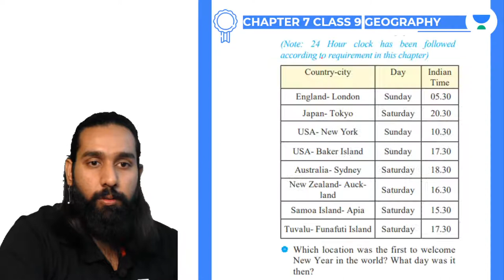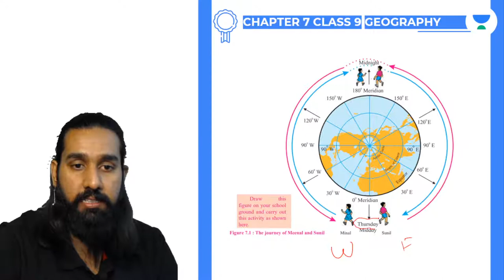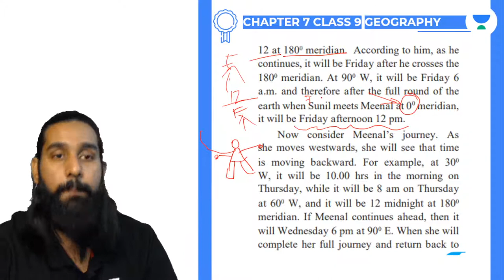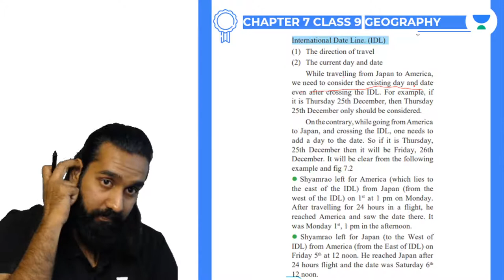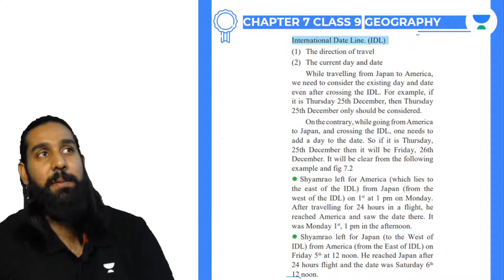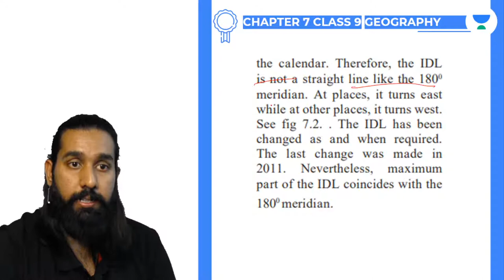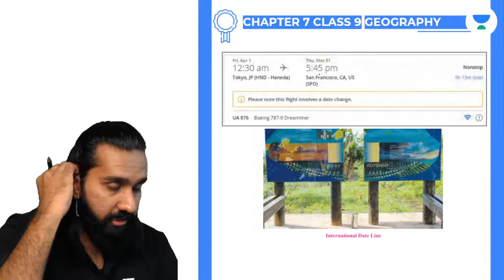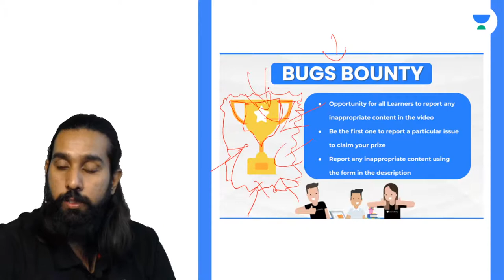INTERNATIONAL DATE LINE | PART 2 | Social Science | MH Board | SSC | Mahi Prajapati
In this session, Mahi Prajapati will be teaching about " INTERNATIONAL DATE LINE | PART 2 "from Social Science for Unacademy MH Board.

Mahi Prajapati and more top educators are teaching live on Unacademy Subscription.

Welcome to Unacademy MH Board , your one-stop solution for all HSC and SSC Exams India’s TopEducators will be teaching you daily on this channel. We will cover the entire syllabus, strategy, updates, and notifications which will help you to crack the HSC and SSC Board Exams

Unacademy Learner App Benefits:

1. Learn from your favourite Educator
2. Dedicated DOUBT sessions
3. One Subscription, Unlimited Access
4. Real-time interaction with Educators
5. You can ask doubts in a live class
6. Limited students
7. Download the videos & watch them offline